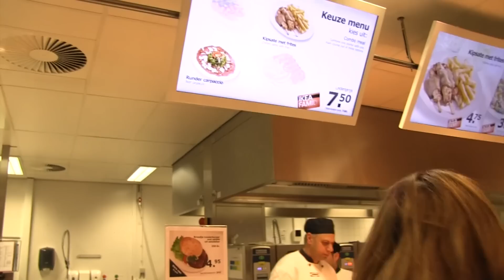Vlog 198 ❤ Lol vloggen | Beautygloss